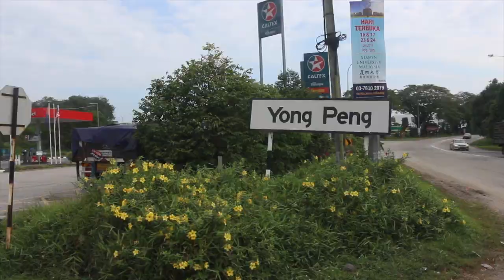Port Dickson Day 1 || KeeLee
Hey friends!
We are back with another vlog series of KeeLee trip. These videos are really just for memory sakes for our family especially to document the time we spend with our precious grandparents :)